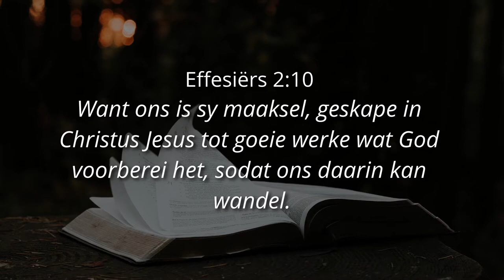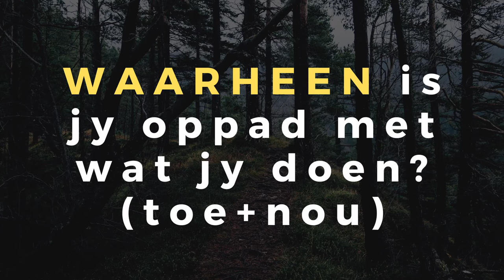WAARHEEN GAAN JY VANDAG? - Ps. Cornelis van Heyningen